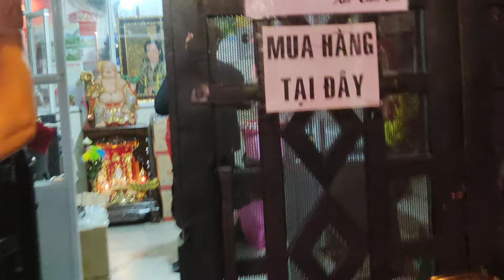Đại Gia Đình Hồng Loan Đi Ăn Khuya Trong Đêm Bất Ngờ.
hongloan Đại Gia Đình Hồng Loan Đi Ăn Khuya Trong Đêm Bất Ngờ.